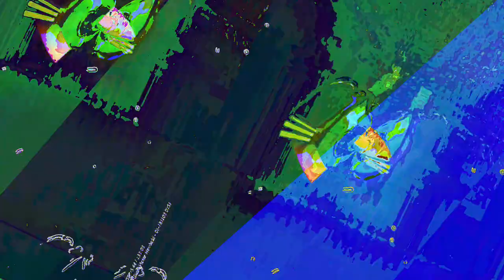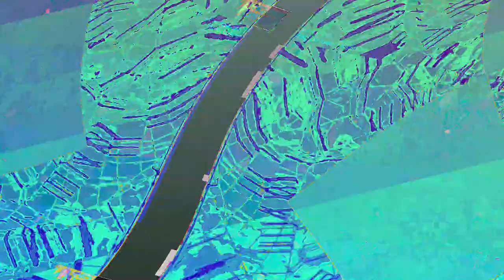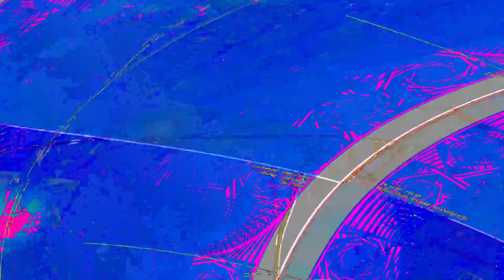[EPILEPSY WARNING] Movie 23 06 13 13h12m47s *Photosensitivity Warning*